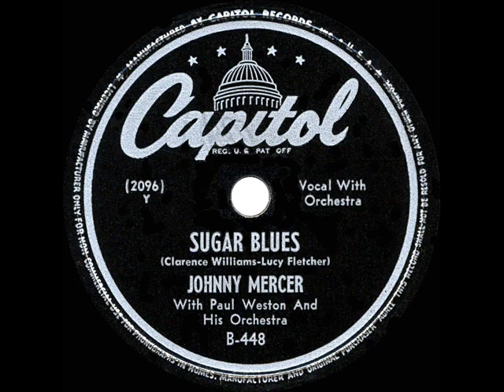1947 HITS ARCHIVE: Sugar Blues - Johnny Mercer (original no-echo 78 version)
Sugar Blues (Williams-Fletcher) by Johnny Mercer, orchestra conducted by Paul Weston

Forever identified with the growling wah-wah muted trumpet of bandleader Clyde McCoy, Clarence Williams’ 1922 composition “Sugar Blues” is treated to a playful Paul Weston arrangement with lyrics sung by a growling Mercer.  This single reached #4 on Billboard’s juke box chart (& #15 sales) and has generally been reissued over the years in a version augmented by reverb that was not present on this original pressing.  See also the 1947 Mercer hits “A Gal In Calico” “Huggin’ and Chalkin’” and “Zip-A-Dee-Doo-Dah.”